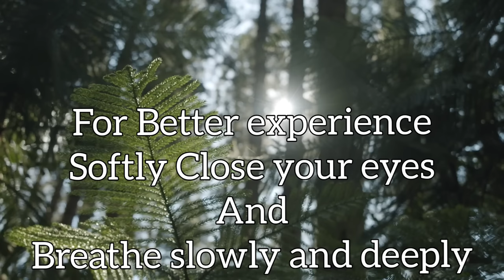"PURE VIBRATION,POSITIVE ENERGY" 13min Relax mind body, Meditation music, Relaxing music at 528HZ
Are you into meditation and looking for a relaxing music or to enjoy a yoga session to calm your self? Here is the peaceful music that can be used for Relaxing, yoga, massage or meditation. this music will help to calm your mind and provide you with a sound sleep.
use this soothing music as relaxing music to sleep, relax and promote meditation. our music is set at 528hz.
Music tuned to 528 Hz is calmer, softer and brighter, and it provide greater clarity and is easier on the ears. Meditation music tuned to  528Hz is relaxing for the body and mind and also more harmonic and pleasant than 440 Hz which is the frequency that most of the modern day music we listen to is tuned at.

528Hz  has an excellent influence on spiritual development of the listeners.  Researchers claim that they feel calmer, happier and  more relaxed when playing and listening at 528Hz.  Continuously listening  music at 528hz makes us more relaxed & joyful.
528 Hz is also known as the frequency of health, relaxation and longevity — The vibrations lift and tune your heart in harmony with all of creation and nature.keep your body and mind relax Just by listening to these frequencies either through music and sound healing, for example, singing bowls, gongs, or tuning forks, you can begin to stimulate healing. It also helps you to flow in perfect rhythm and harmony.

528 Hz - the powerful sound of Love restores human consciousness and brings more harmony and balance in your life